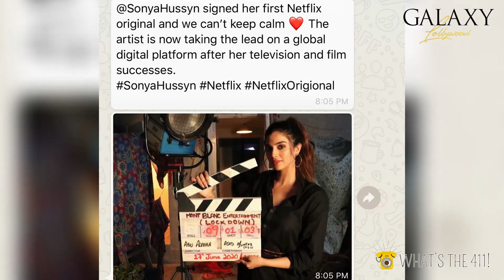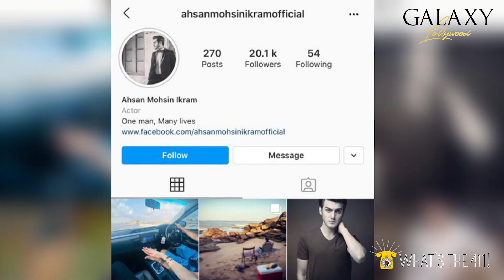What's The 411! | Are Bilal Abbas Khan And Ramsha Khan Dating? | Minal Khan | Episode # 11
We are back with a new episode of What's The 411! In this episode, we talk about the Bilal Abbas Khan and Ramsha Khan dating rumors, Minal Khan and Manzoor Khan's breakup, the upcoming Ertugrul cast visit to Pakistan, and much more.

Galaxy Lollywood is an award-winning online entertainment portal and content creating platform, here to provide all the latest news, reviews, interviews, and much more from the Pakistani Entertainment Industry.